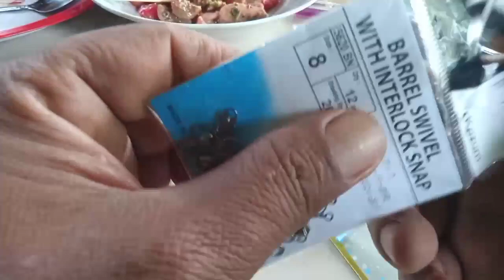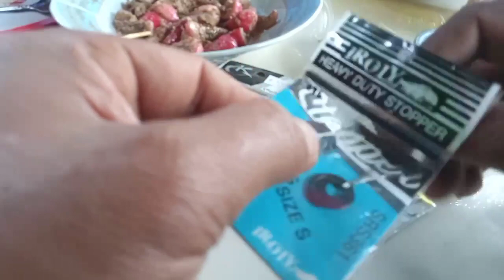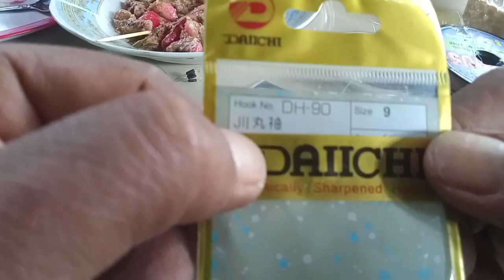Cara Mudah Membuat Rangkaian Pancing Nila 3 Mata kail.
Video kali ini saya akan berbagi tutorial cara mudah  membuat Rangkaian pancing ikan nila 3 mata kail, rangkaian 3 mata kail ini sangat rekomendasi banget buat mancing nila agar tidak selalu lepas dari mata kail saat strike ikan nila.buat temen temen yg belum tau caranya, silahkan simak video ini sampai selesai, semoga video ini bisa bermanfaat 🙏